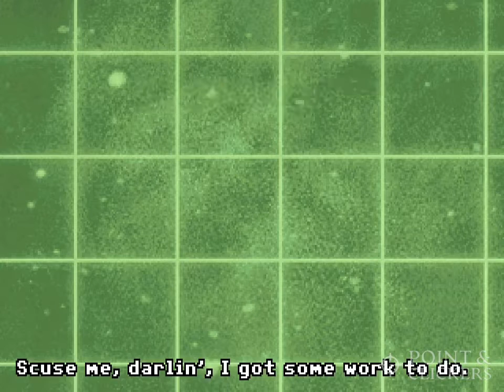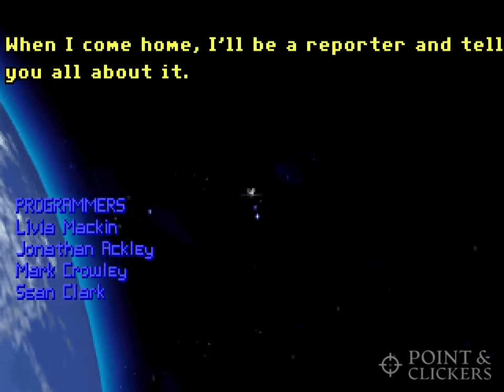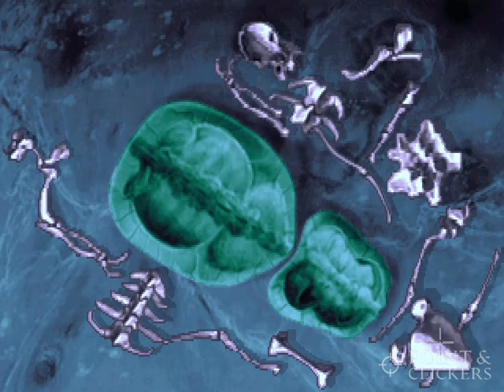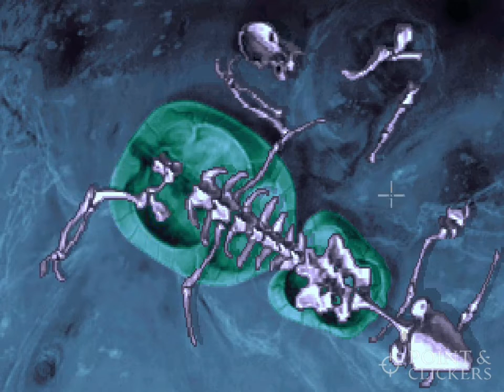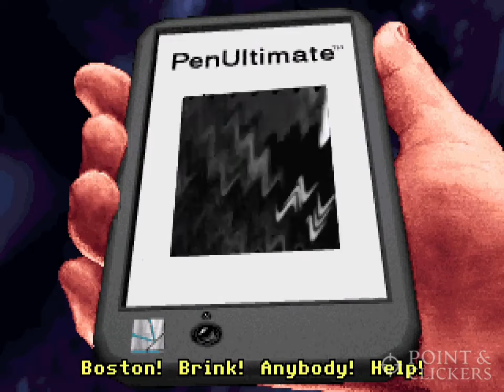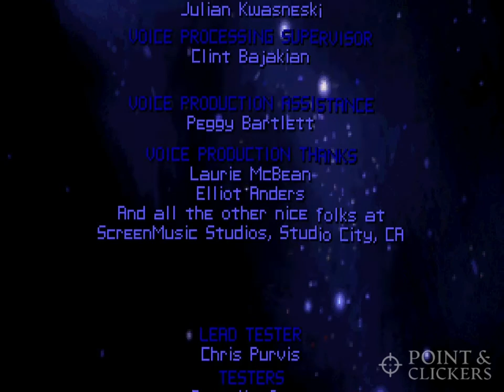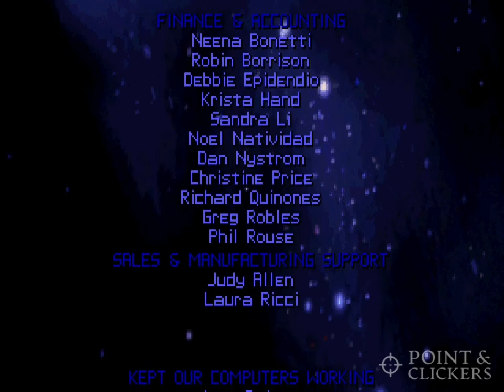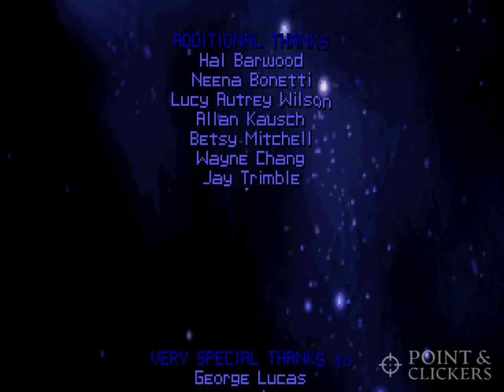THE DIG Full Game Walkthrough - No Commentary Gameplay